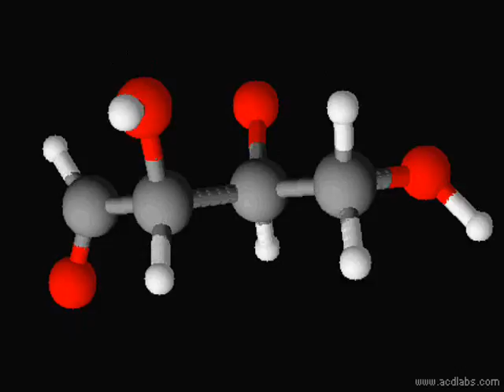Erythrosa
3D model of Erythrosa